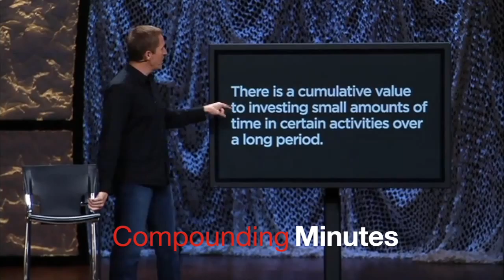Part 3 - Compounding Minutes (Trailer)